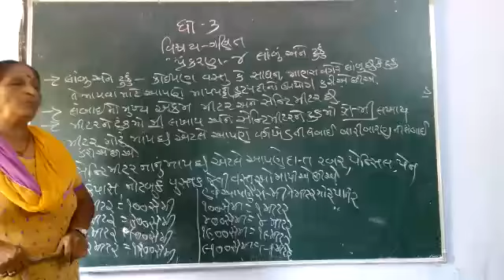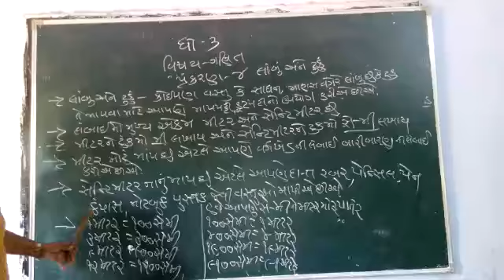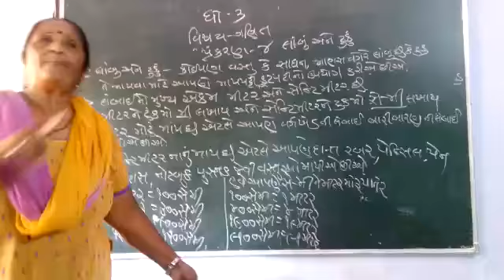1 August 2020(2)